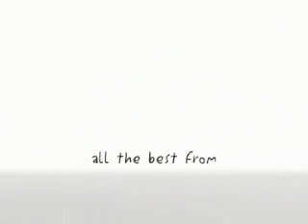jing jing jing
cute creatures